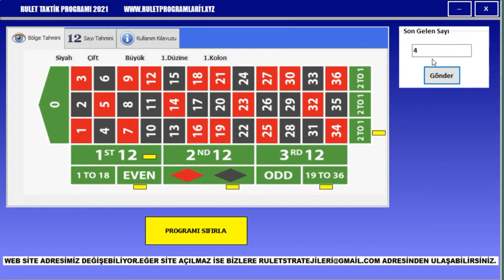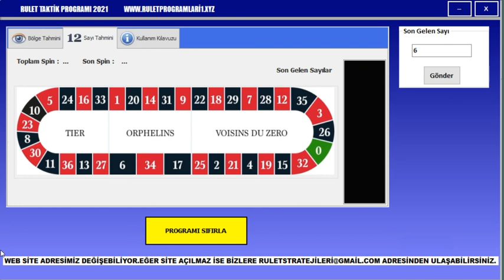Rulet Taktikleri Programı 2022 | Yapay Zeka ile Rulet Sayı Bölge Tahmini Yapar Ücretsiz.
Rulet taktikleri programını ücretsiz olarak web sitemizden indirebilirsiniz. Kullanımı ve detaylı anlatımı web sitede mevcuttur.Aşağıdaki linkten indirip kullanabilirsiniz.